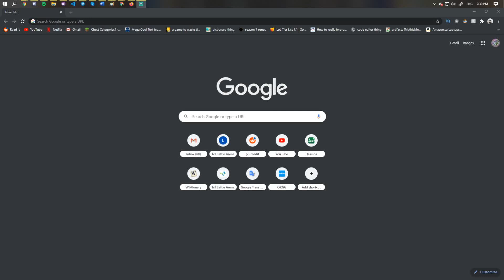epic surviv.io gameplay - new update!!!!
kongregate is the best video game company